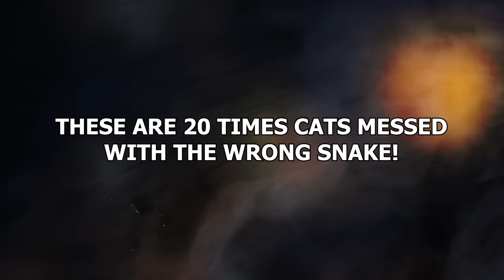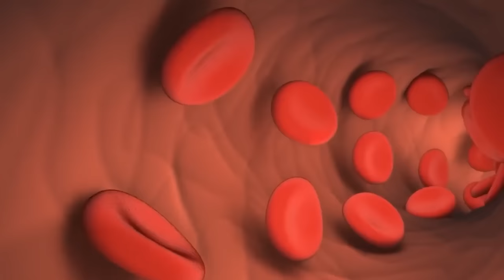20 Times Cats Messed With The Wrong Snake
Cats are cantankerous little fools. They do what they want, when they want. And that involves starting scrappy little fights with anybody who gets in their way. The phrase “cat fight” exists for a reason! These cute bundles of fluff even try to hold their own against snakes and, as I am sure you can guess, that doesn’t always work out for them. And these clips prove it! These are 20 times cats messed with the wrong snake!